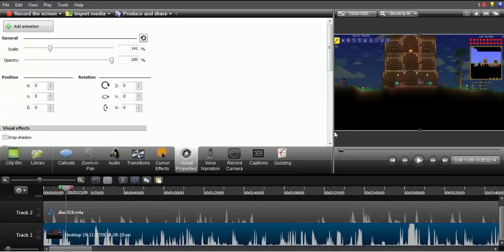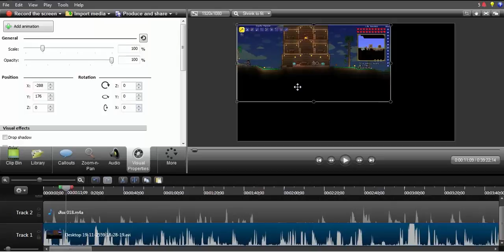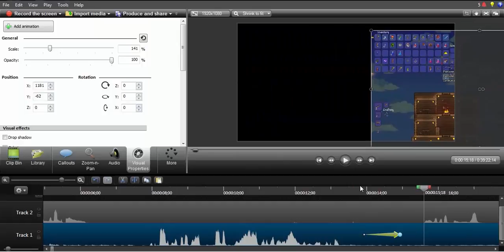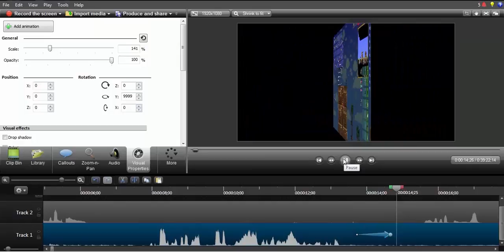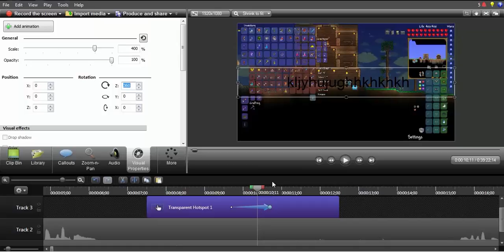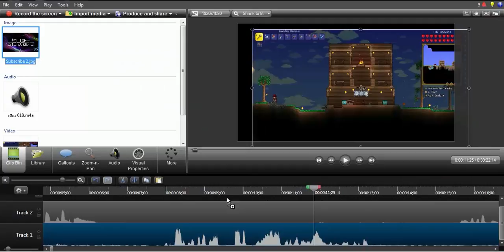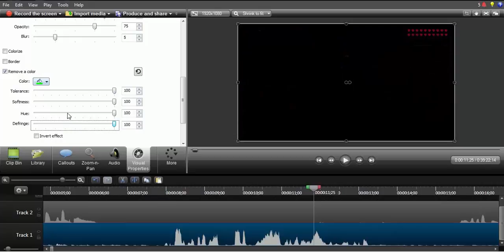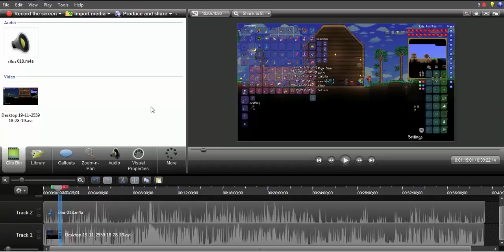[How To Camtasia] #3 การเคลื่อนที่เเละการหมุนและสี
สงใสตรงไหนถามได้ตรง คอมเม้น นะครับ
อัดเสียง 0:17
อัดวีดีโอ 0:27
ใส่ซับ 0:34
ส่งคำถาม 0:43
ปรับเเสง 1:08
การหมุนและการเคลื่อนที่ 1:28
ปรับสี 5:56
เพื่อเป็นกำลังใจให้ผมด้วยนะครับ